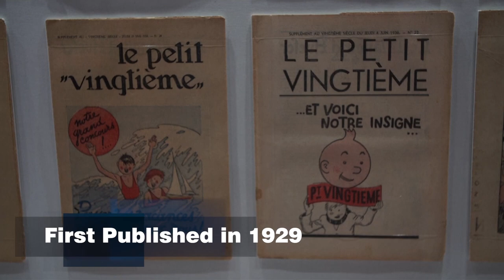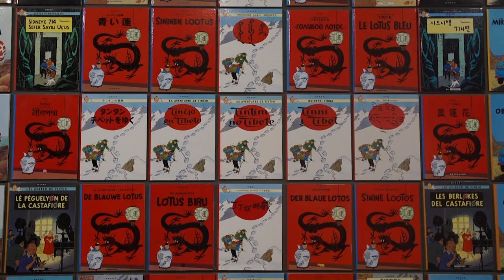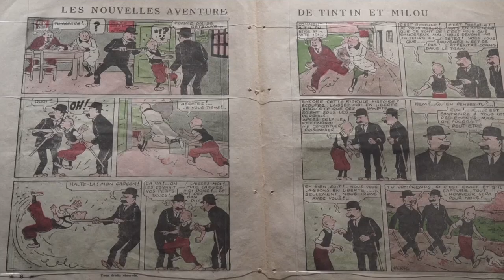One Iconic Comic | Top Story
Michelle reports on Hergé's work as the author of Tintin and how he infused real life issues into a larger-than-life comic.